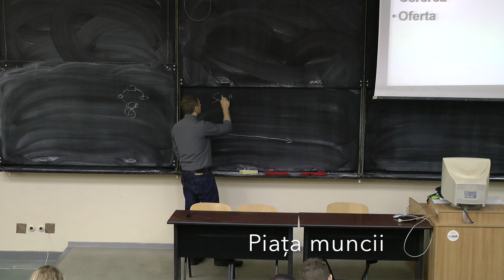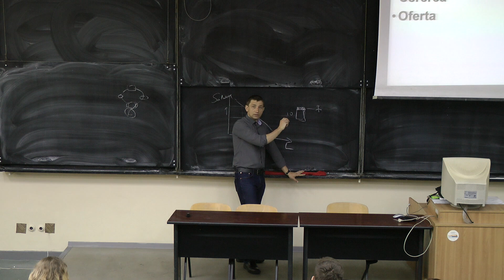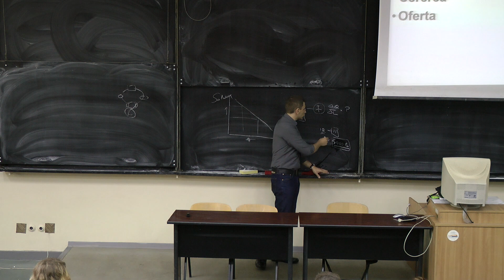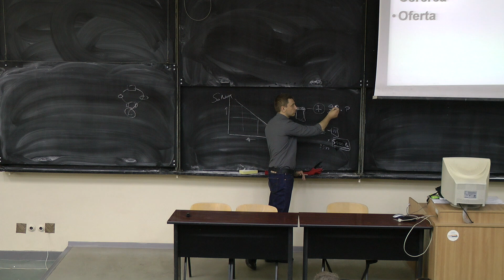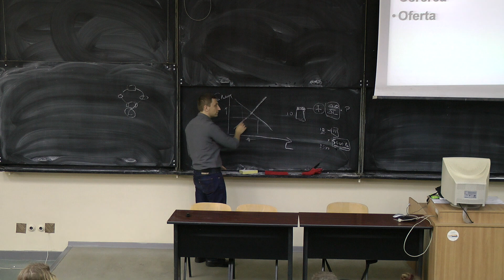8.1 Piata muncii. Cererea. Oferta. Salariul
O introducere in tema "Piata muncii". Macroeconomie. Anul 1. Prof. Dr. Basarab Gogoneata. Recorded at Bucharest University of Economic Studies. Inregistrat la Academia de Studii Economice din Bucuresti